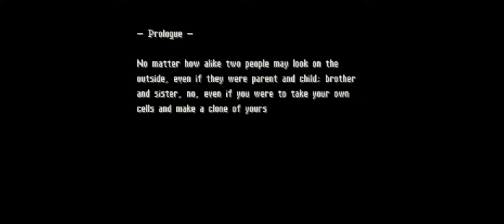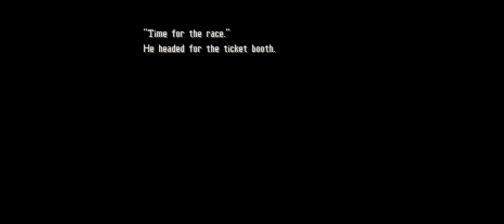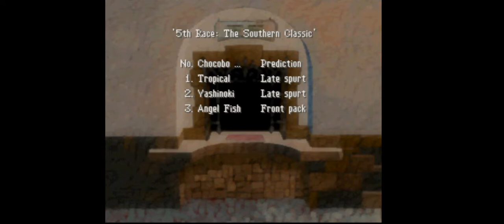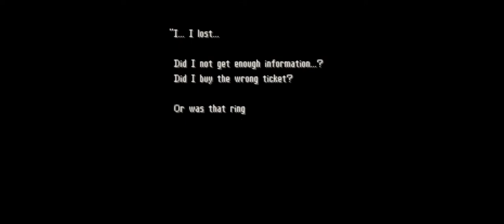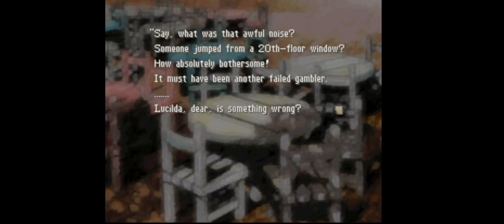Final Fantasy Tactics: The Lion War - Playthrough Episode 14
We go through a first read of the Diary of Nanai novel, defeat the Shrine Knights Rendezvous and face the Sorcerer Kletian on Episode 14 of my playthrough series of The Lion War mod, from start to finish, including all additional content.

The Lion War is a mod that aims to bring the War of the Lions content to the PSX version (with the exception of Luso, Onion Knight and Multiplayer items) while also bringing many additional features, making it the definitive way to play vanilla Final Fantasy Tactics.